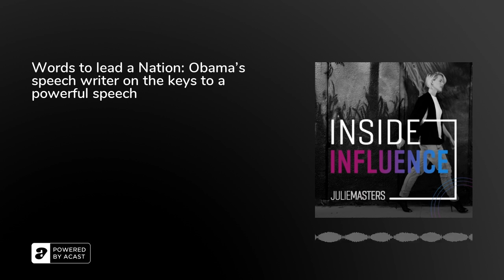Words to lead a Nation: Obama's speech writer on the keys to a powerful speech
Greetings everyone, my name is Julie Masters and welcome to another episode of Inside Influence in which I delve into the minds of some of the world’s most fascinating influencers – or experts in influence - to get to the bottom of what it really takes to own your voice and then amplify it to drive an industry, a conversation, a movement or a Nation.

Today’s we’re going to dive into that last word – Nation.

What does it take to write a speech so captivating - so compelling – that it has the ability to stop a Nation in its tracks? Make the planet literally sit up and pay attention – or define an entire moment in history for generations to come. Would it be fair to say that the writing of that speech would take a level of mastery that’s worth knowing?

I’ve worked with speakers and presenters for twenty years. And this bit, the crafting of the story itself – what’s too much – what’s not enough – what’s too simple – what’s too complex – what does justice to the ideas – and what will just get lost amongst the noise. That’s always the most underestimated part. Presentations skills you can learn – an instinct for the unparalleled power of words – that’s a level of mastery that takes years or decades to develop.

Unless… of course… you learn from the best.

My guest today is exactly that. Someone I have admired for years as THE master of the craft. Keenan is a professional speechwriter who, as Director of Speech Writing for President Obama - has written or edited more than 2,000 speeches for his boss. Including the historical March 2015 speech, when&nbsp;Obama spoke in Selma, Alabama, marking 50 years since "Bloody Sunday". More recently he also worked on Obama’s Democratic National Convention speech, which is still being described by many pundits as a ‘historically unprecedented’.

So what does that take? Where do you start? What words do you use when there are no words? Or – in moments when every single word counts so much – that each will be dissected a million times by the media. What you’re about to hear is basically a masterclass in compelling communication.

One of the most powerful questions I have ever heard when it comes to owning your space in a room – or an arena… ‘Why are you the only one who can tell this story?’The importance of starting and ending a speech on purpose - how to grab the audience’s attention from the first word and send them home with a fire to move forward.Transitions and signposting – basically how to move seamlessly from one point to the next without losing your audience.Why the best speeches are like jazz – a piece of advice that came from President Obama himself – where the pauses and low notes are what allow the high notes to shine.Why you shouldn’t put anything in a speech that you wouldn’t say to a friend in a bar – try thinking about public policy this way and you’ll get what a mind flip that requires.And surprisingly, and reassuringly, that even for the man who writes to a nation, on some of the most pressing issues of our time... self-doubt and imposter syndrome are par for the course. The question is, can you put them to work for you - rather than letting them run the show.

As a heads up – Cody does make a few references to mass shooting events - in the context of moments where it’s hard to find the words. I’ll leave you to decide how best to take care of yourself and your loved ones in those moments.

What I do want you to reflect on here is that – as always - genius leaves footprints. Think of the last speech you witnessed that left you glued to your chair. That left you utterly committed to taking some action. Can you map out its basic structure? What caught your attention straight out of the gate? What were the core 3-5 points? How did they finished in a way that made sure you took action? Pay attention, all the clues are there.

Oh and finally – if you write anything on a post it note and stick it to your desk today – let it be this: “What’s the story I want to tell – and why am I the only person who can tell it?”

In the meantime, settle back and enjoy my conversation with the incredible mind that is Cody Keenan.